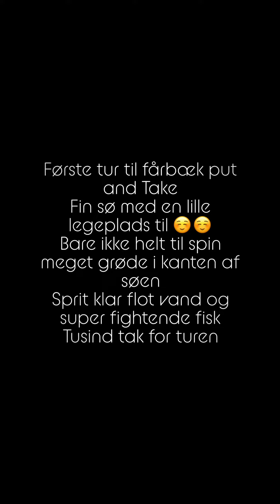Fårbæk put and Take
Fangsterne i dag blev klaret med

Kuying teton sul622 med bullzen blackout Batman 800

Agn typer

Libra Lures fatty d i mørke grøn